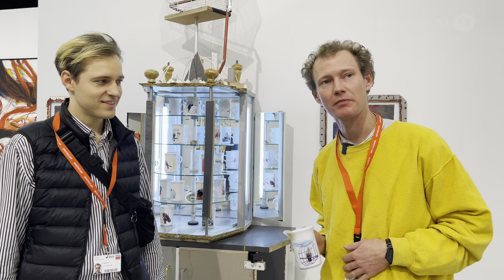Pegasus Product at Art Cologne 2023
Pegasus Product invites visitors to the Art Cologne art fair to enjoy rosehip tea.
Galerie Georg Nothelfer, Berlin, and Sommer.Frische.Kunst, Bad Gastein at Art Cologne 2023. Cologne (Germany), November 16, 2023.